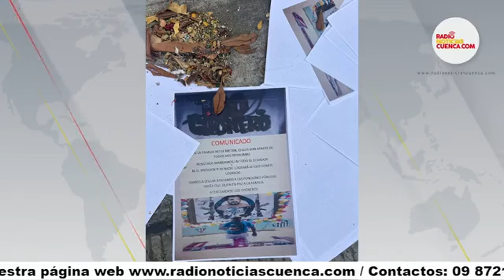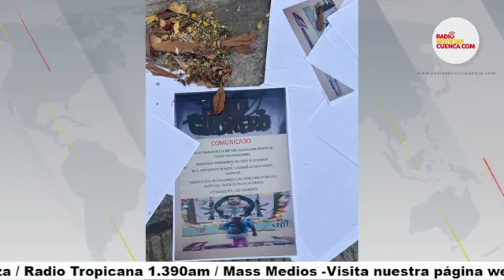📟🎤𝗖𝗢𝗠𝗘𝗡𝗧𝗔𝗥𝗜𝗢𝗦 𝗖𝗢𝗡 𝗞𝗟𝗘𝗕𝗘𝗥 𝗣𝗜𝗡𝗢𝗦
📅𝐌𝐀𝐑𝐓𝐄𝐒, 𝟑𝟎 𝐄𝐍𝐄𝐑𝐎 𝐃𝐄 𝟐𝟎𝟐𝟒